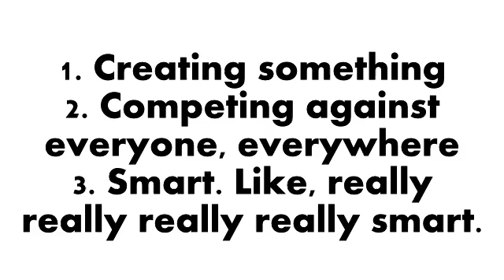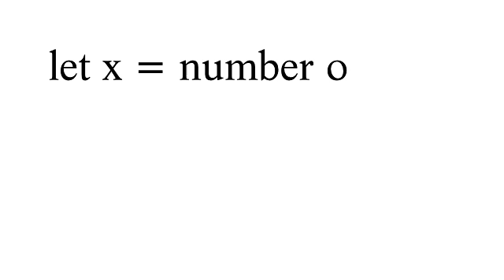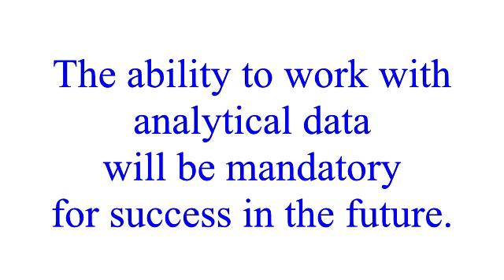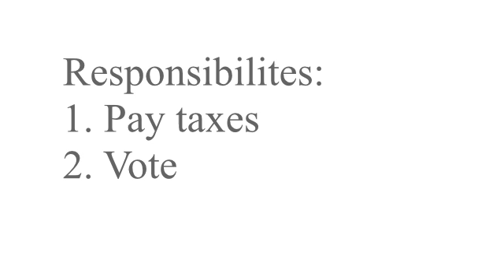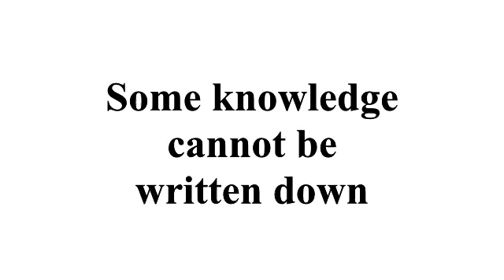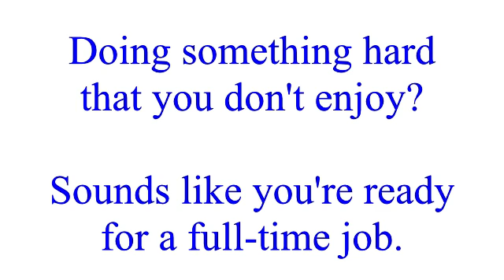10 Reasons You Should Study Math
"Why do I need to know this?" is probably the biggest frustration for anyone studying math at school. I think (most) of the math we teach in school is valuable. In this video, I give 10 arguments for why math matters.

If I violated your copyright, please let me know and I will either provide attribution or remove the offending picture immediately (also: I'm very sorry!). I'll completely remove this video later this year, once I finish the second version.